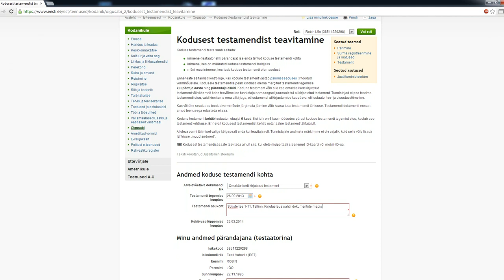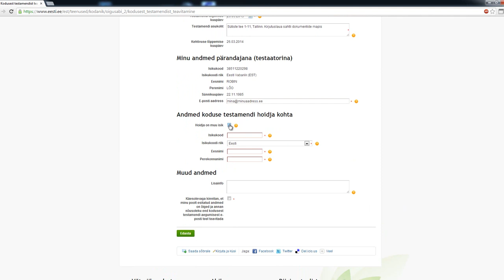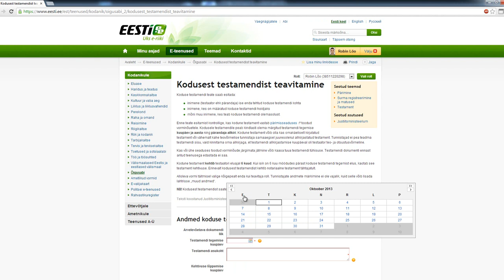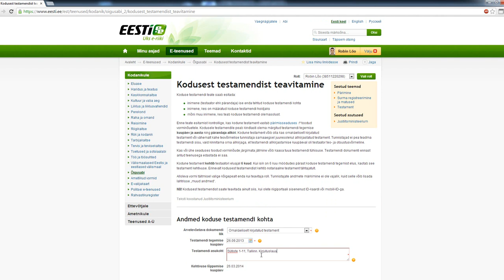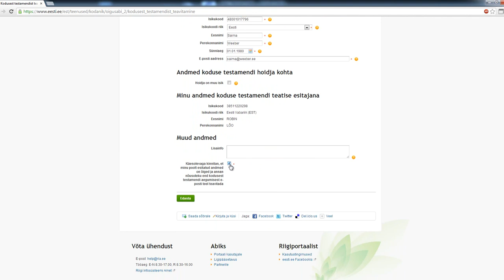Koduse testamendi teatise edastamise juhend